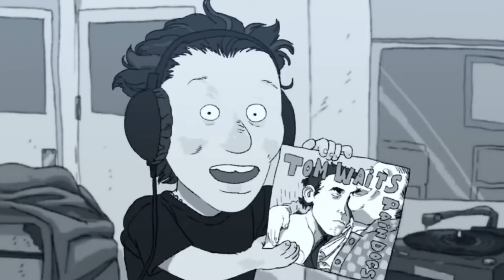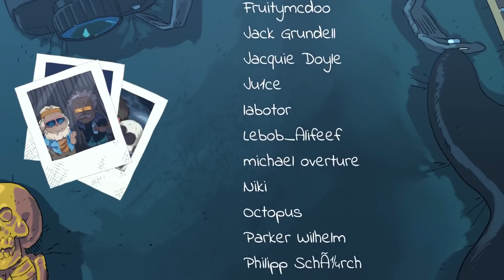Xylophone in Danish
Original by Worthikids
I didn't translate the song as I can't and refuse to sing so it's still in English